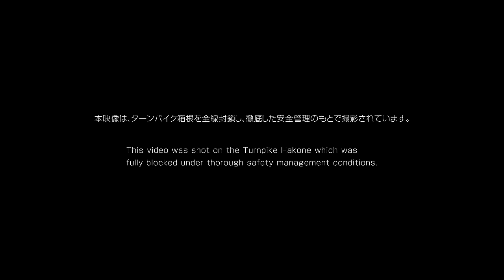GT-R Drift on Turnpike Hakone in the Rain | TOYO TIRES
November 18, 2015. Late afternoon. The MAZDA Turnpike Hakone was foggy and the rain was coming down hard.

Horrible conditions but that didn't stop Masato Kawabata of Team TOYO TIRES DRIFT TRUST RACING challenge a hill climb in his trusty GT-R.

Raindrops battered the windshield and the mountain pass started to get darker as the sun began to set. With the rain pouring down Kawabata displayed his superb technique as he climbed the hill. Watch this great example of the GT-R drifting.

2015年11月18日夕刻。MAZDAターンパイク箱根は、濃い霧に覆われ、激しい雨が降る最悪のコンディション。

「Team TOYO TIRES DRIFT TRUST RACING」の川畑真人選手は、相棒のGT-Rとともにヒルクライムに挑みました。

水滴のたたきつけるフロントガラス。日が沈むにつれ徐々に暗くなる峠道。
降りしきる雨の中、果敢にヒルクライムに挑む川畑選手とGT-Rの映像をお楽しみください。

こちらもご覧下さい。